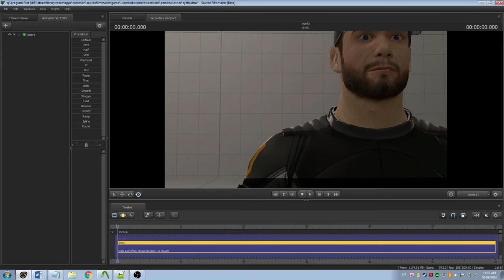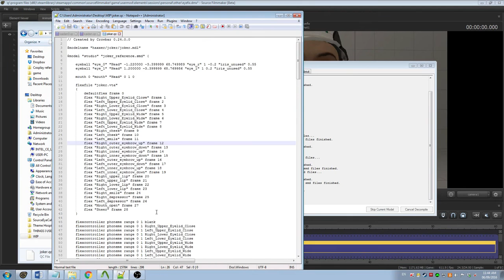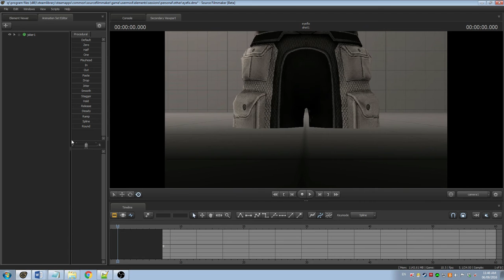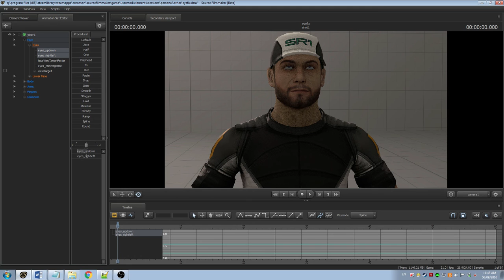Quick & Easy SFM Tutorial - Eye and Transparency Fix (Mass Effect and G mod models)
This fix works about 80% of the time for me, but 20% of the time the model corrupts so make sure you're backing up your model before trying it out.

CODE USED:

 flexcontroller eyes range -45 45 eyes_updown
 flexcontroller eyes range -45 45 eyes_rightleft
$mostlyopaque
$ambientboost

I used Notepad++, crowbar, and SFM.

(Yes, I have a squeeky girl voice because I'm a squeeky girl)